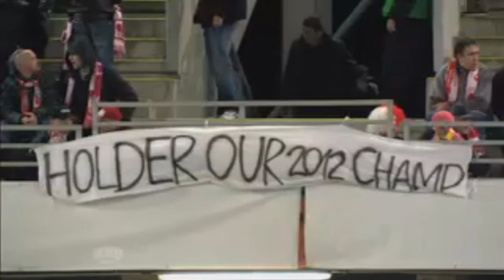preview new 2013 season Fim speedway world championships.